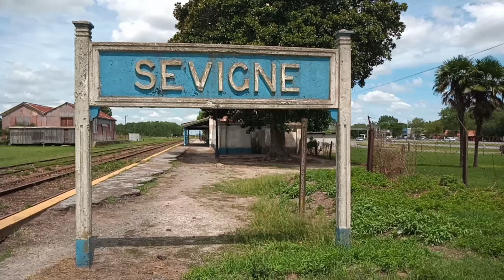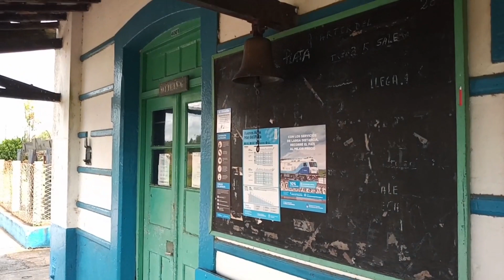SEVIGNÉ, un pueblo con historia ferroviaria camino a MAR DEL PLATA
Una visita a la estación SEVIGNÉ del ferrocarril Roca, ramal Constitución-Mar del Plata, en el km 191 contados desde Constitución, entre las estaciones DOLORES y CASTELLI.
Nos sorprendió gratamente la estación y la inmensidad de sus instalaciones que habla de una historia ferroviaria muy rica.